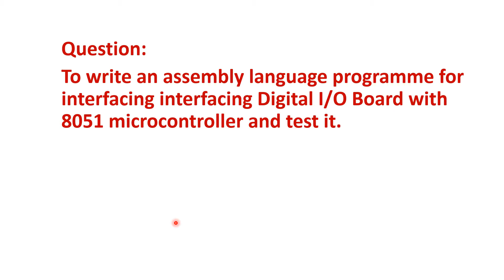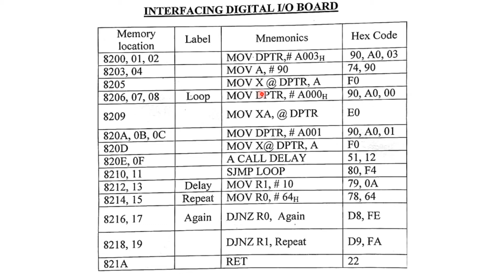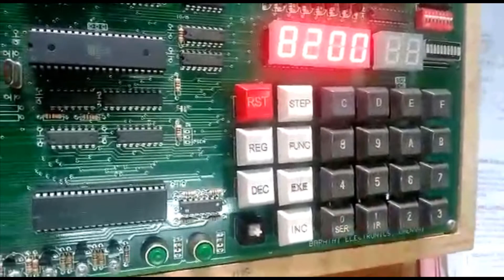Micro Controller 8051 Lab | Digital Input Output Program Practical